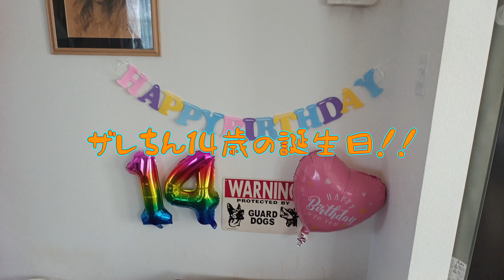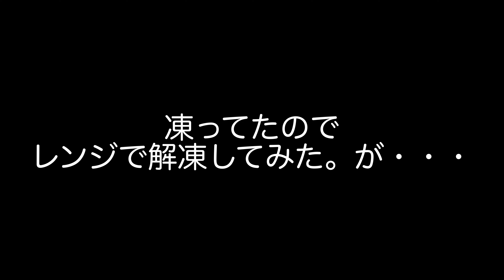ビーグル犬ザレちんの、運命の時がやってきた！！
老犬ビーグル犬ザレちんに、年１回のこの時がやってきました！
ザレちんと一緒にこの大切な日を過ごすことができて、最高に幸せです！！
ぜひ見て下さい〜🐶

ザレちんじるし Zarechin Mark.